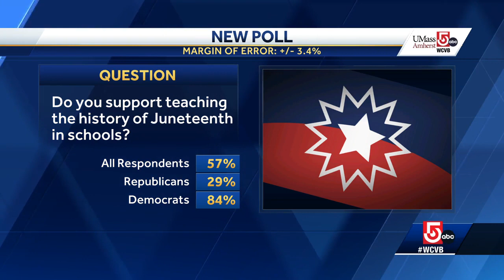Poll: Stark political divide over Juneteenth holiday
A vast majority of Republicans are opposed to marking Juneteenth as a federal holiday and teaching the significance of the date in schools, according to a new national poll.